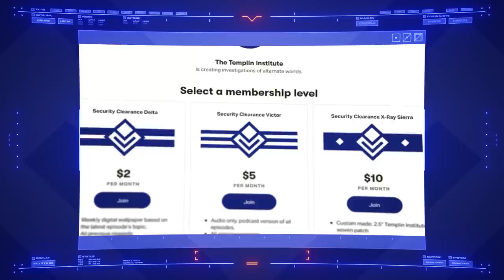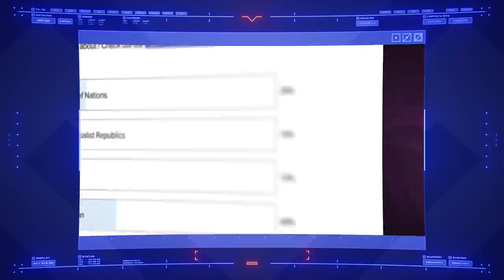United Kingdom | Children of Men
An overview and history of what remains of the United Kingdom, 18 years after the last human child was born on Earth.